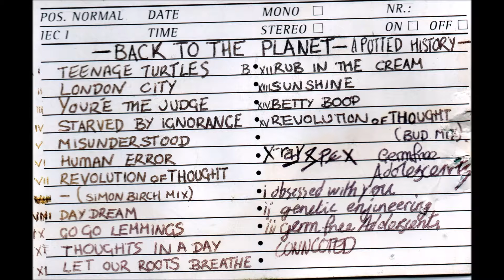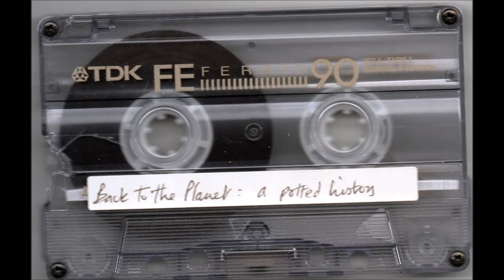back to the planet -a potted history-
teenage turtles
london city
you're the judge
starved by ignorance
misunderstood
human error
revolution of thought (simon birch mix)
daydream
go go lemmings
thoughts in a day
let our roots breathe
rub in the cream
sunshine
betty boop
revolution of thought (bud mix)

Artwork by Finnley